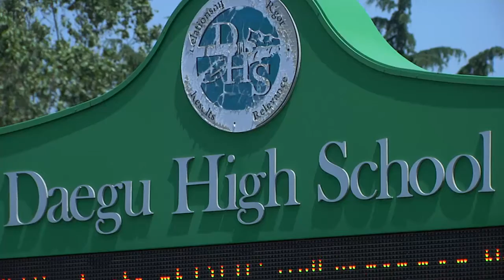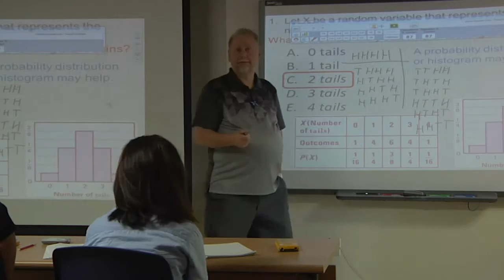AFN Daegu - New DHS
There are many tools to help people of all ages learn. Sergeant Mark Brejcha heads to Camp Walker where construction is leading to the newest set of educational tools.